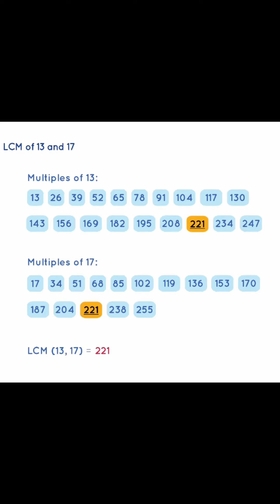Cicada Invasion 2024!